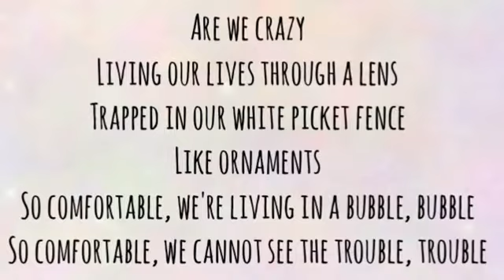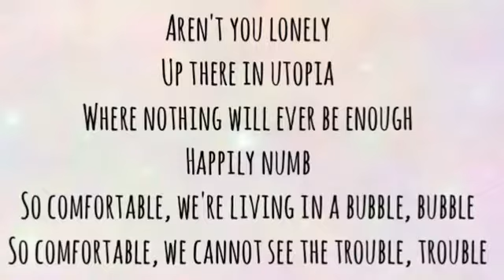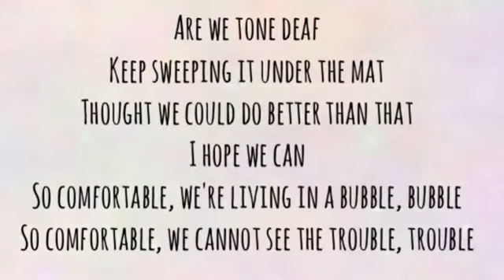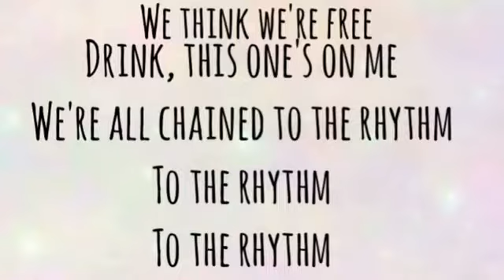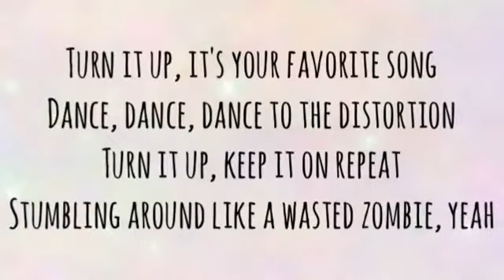Chained to the Rhythm Katy Perry Lyrics